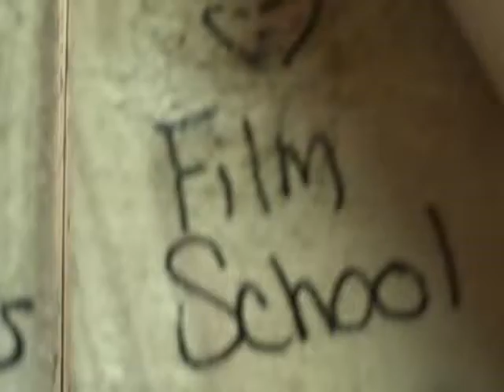Film School Vandal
Tagging up a Nashville bathroom